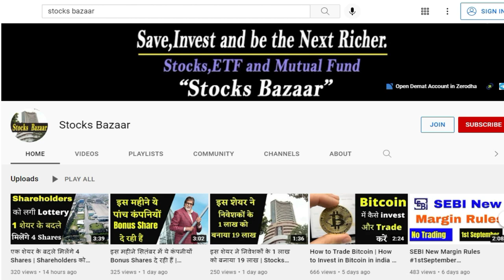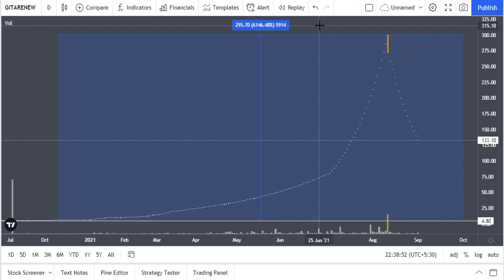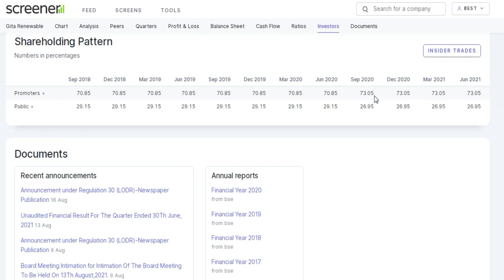इस शेयर ने एक लाख के निवेश को बना दिया 62 लाख | Stocks Bazaar